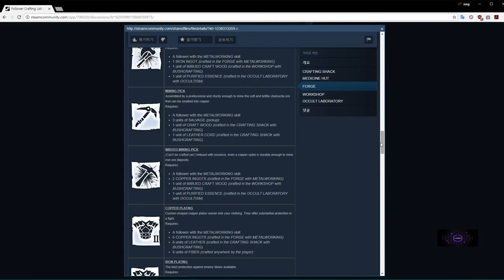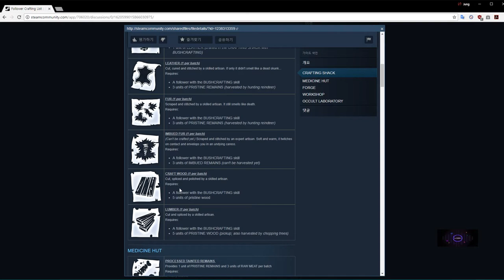FADE TO SILENCE [06] - Mining Pick Craft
[GGOMUSIN] FADE TO SILENCE
I crafted this Minig Pick but Where can I use it?
( No commentary )

here is web site give all Follower crafting List

Hope You like this game